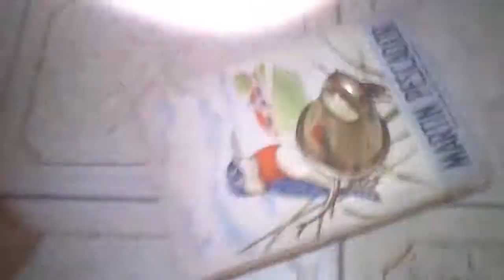campana de bronce solido mercadolibre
tiene un sonido increible que se prolonga en el tiempo